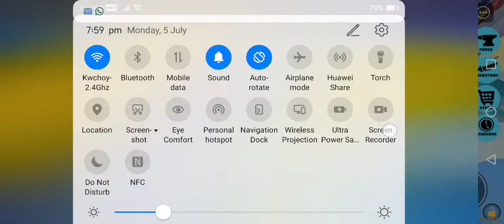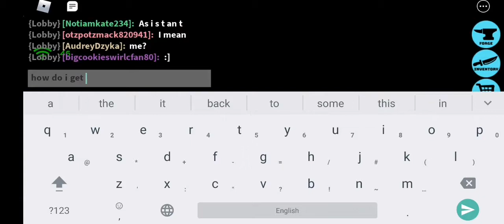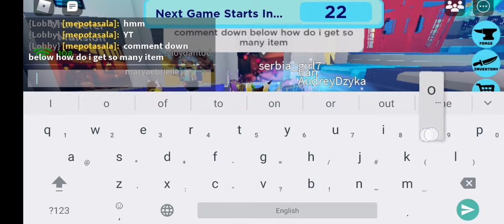Roblox Murder Party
Hi Guys,make sure to like and sucribe and turn on the nefacolation bell!